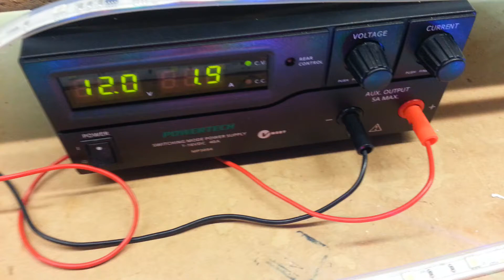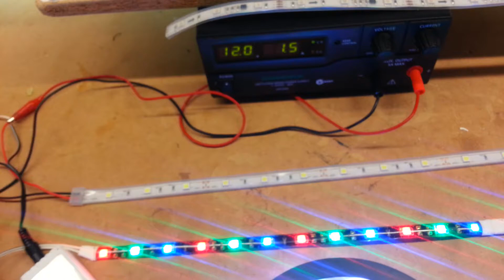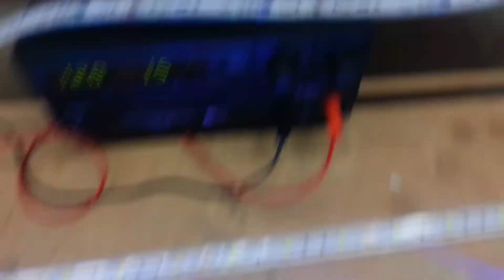Beginner's Intro to the various LED Strips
Here's a video about the different sorts of LED strips from single colour & multi-colour RGB strips to digital pixel based strips.